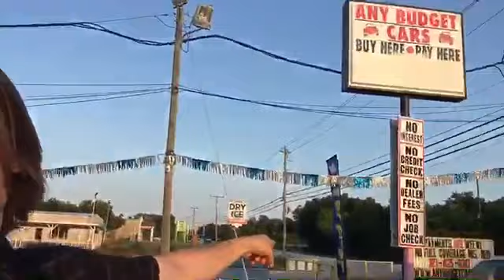🔥EXPOSING “DEALER PRICE” SCAM!🔥 How it works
Have you ever wondered why there are multiple prices for the same car? Trade in, private party, and dealer price?? I explain why right here